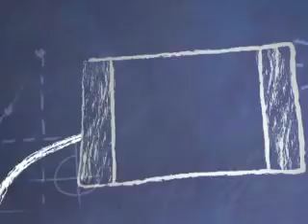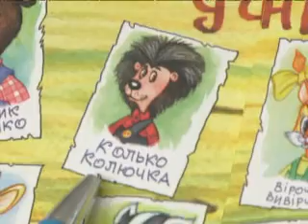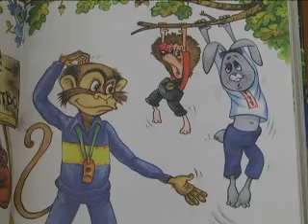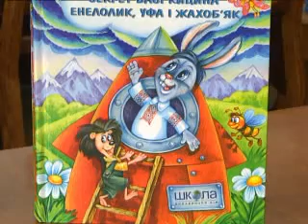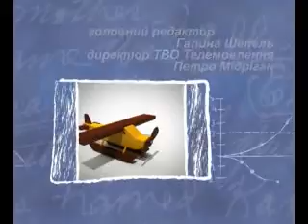НЕВГАМОВНІ ДОСЛІДНИКИ 11 01 2014 MPEG1 Web PAL